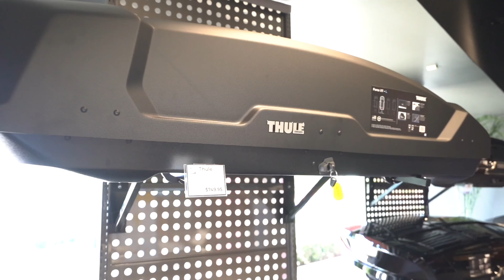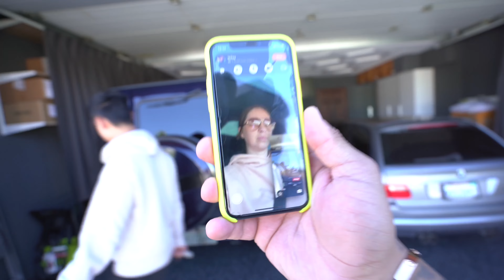$300,000 SUPERCAR BLOWS UP AND CATCHES FIRE … *Emotional*